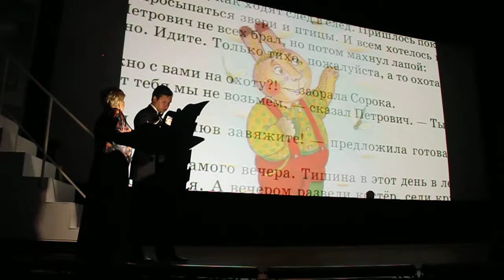Приз зрительских симпатий им. Клары Лучко получил фильм "Репортаж из рая" -РКФ "Литература и кино"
Завершился XXIII Российский кинофестиваль «Литература и кино», который проходил в Гатчине с 20 по 26 апреля.
Жюри подвело итоги и на торжественной церемонии закрытия фестиваля победителям были вручены призы.

Приз зрительских симпатий имени Клары Лучко вручили фильму «Репортаж из рая», режиссер Анна Самойлова, о «Хехцирских сказках» и их авторе Александре Лепетухине.

PITERINFO © по материалам пресс-службы Российского кинофестиваля «Литература и кино»